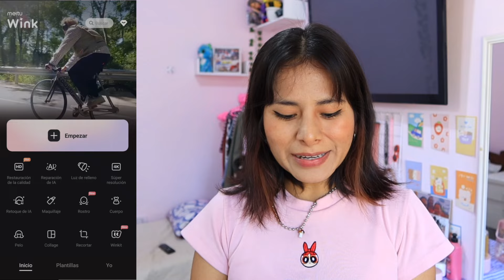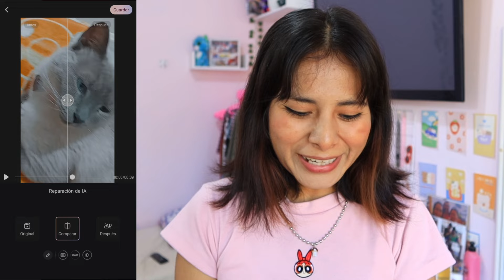✨APP PARA MEJORAR LA CALIDAD DE VIDEOS😱| App Para Editar VIDEOS 💗| Aplicaciones para EDITAR 🤩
AQUI TE DEJO MAS DE MIS VIDEOS 💥😍
. Espero te guste mucho 🌈😅

PREGUNTAS FRECUENTES.
💜EDITO CON Movavi y CamtasiaStudio (💖)
🤎GRABO CON CAMARA Canon G7X Mark III
🖤SOY DE BOLIVIA -Santa Cruz 🇧🇴

🛑La Música que uso en mis videos de fondo, no me pertenece ninguna, estos son los creadores: